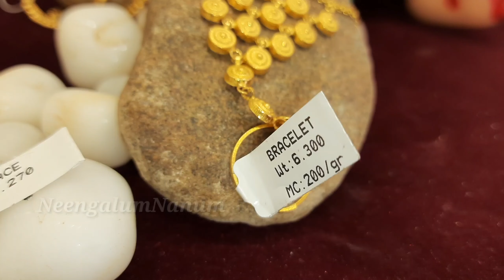AGSThangamaligaiTrichy Kids Fancy Jewellery Collections 1gram to 16grams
திருச்சி AGS தங்கமாளிகையில் மிக குறைந்த செய்கூலி ,சேதாரத்தில் தங்க நகைகள் வாங்கி பயன்படுங்கள்

AGS Thangamaligai
Tennur,
 Trichy

Location :
AGS Thangamaaligai - Jewellery shop in Trichy
No 62, Thennur High Rd, Anna Nagar, Thillai Nagar, Tiruchirappalli, Tamil Nadu 620017